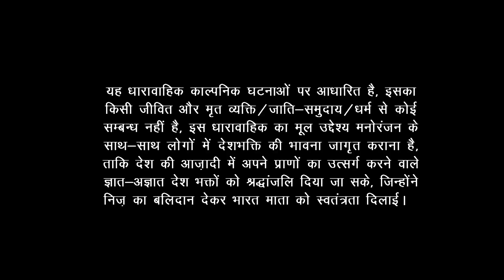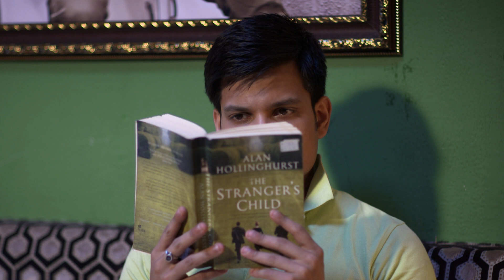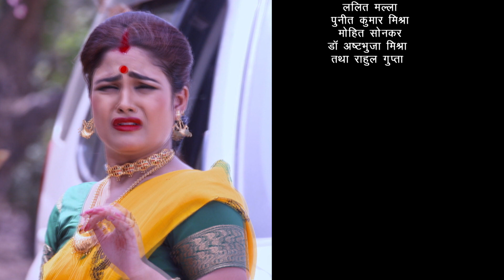Lal Rekha | लाल रेखा - Ep #09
आर्यन अपने परिवार के साथ मानसी को लेने जाता है। शरद और बरवा फिर से निर्मल को उसका किया हुआ वादा याद दिलाते है।  निर्मल उनसे कहता है की जब तक उसे विश्वास नहीं हो जाता है की उसकी बेटी ससुराल में खुश है तब तक वह उनका काम नहीं करेगा।  मानसी , आर्यन से बात करनी की कोशिश करती है लेकिन आर्यन उसकी तरफ कोई  ध्यान नहीं देता इस बात पर दोनों के बिच झगड़ा बढ़ जाता है।

Lal Rekha - Ep #09